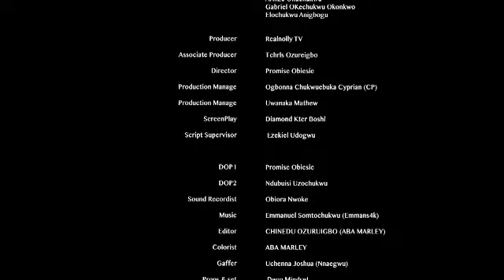SHE FAKED HER AMNESIA JUST TO GET CLOSE TO HER SISTER'S MAN- NIGERIAN BLOCKBUSTER MOVIE